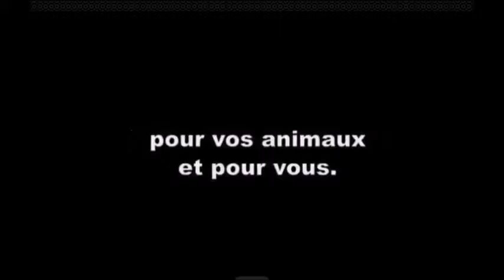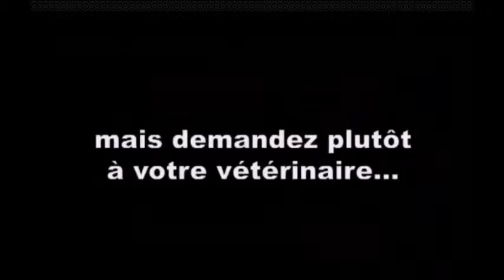Les tiques du chien